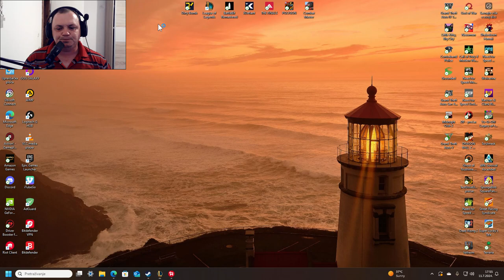League of Legends — Moj tim samo Siona fokusa